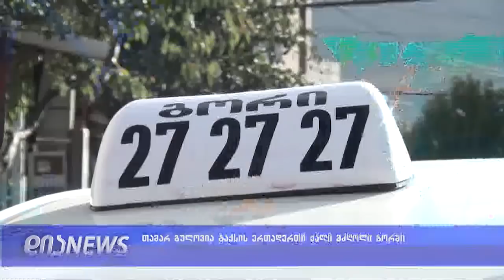ერთადერთი ქალი გორში, რომელიც ტაქსის მძღოლია 16.10.2018